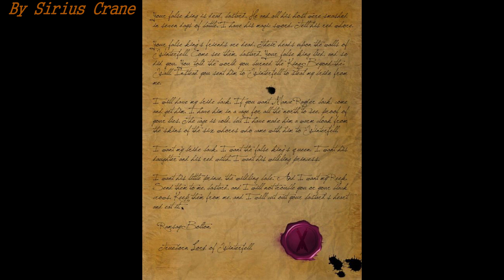Pembe Mektup Kimin Elinden Çıktı?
Selamlar,

Jon Snow'un ölümüyle sonuçlanan Pembe Mektup vakasının baş kahramanı kim? Beraber yazar adaylarımıza bakalım ve sorgulayalım.